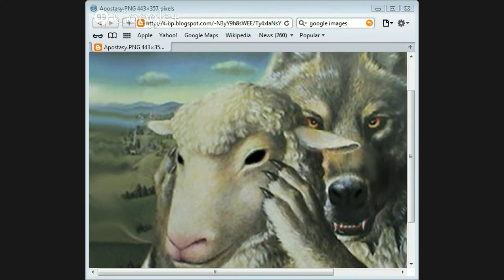Apostasy from the gospel by Mark and Jason Burns